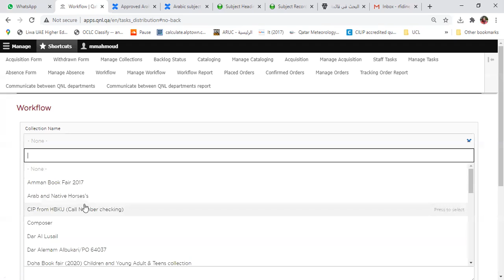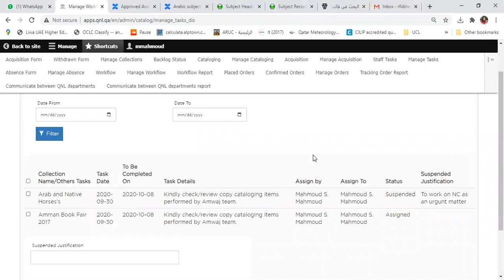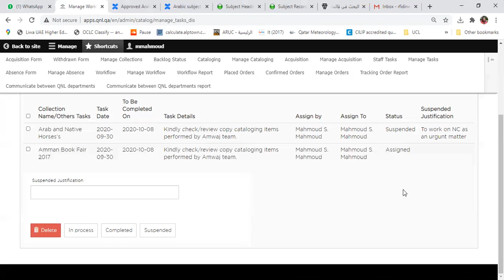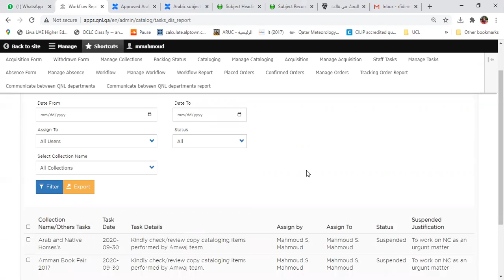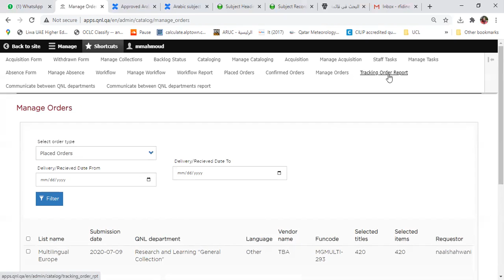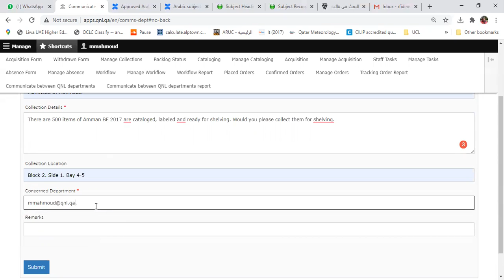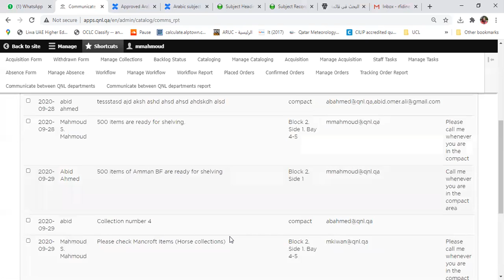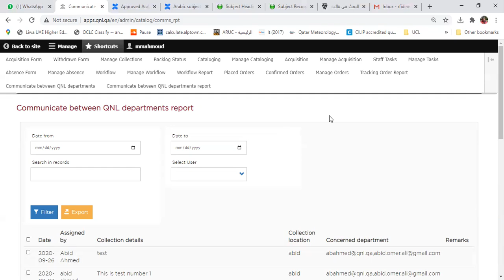(Video 3) Statistics Reporting System (SRS): Workflow, Orders tracker and Communication Form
This video describes a new three added features into the SRS System in (Phase 2) (1) Workflow (2) Orders Tracker, and (3) Communicate with QNL departments.